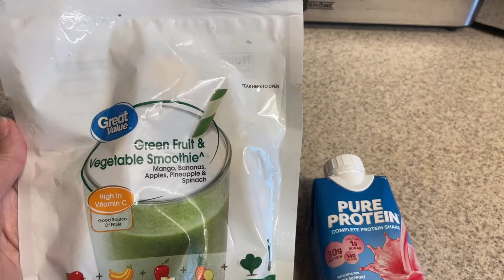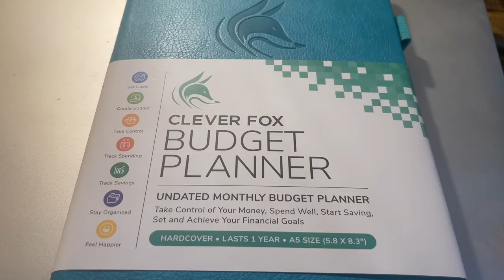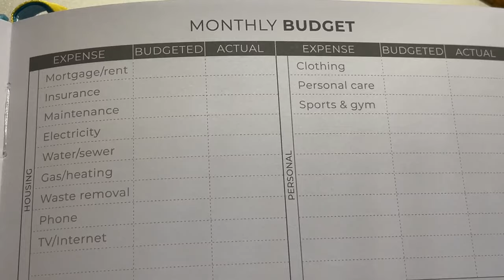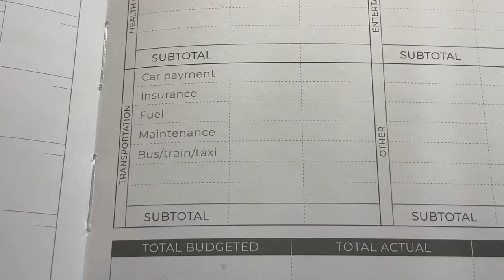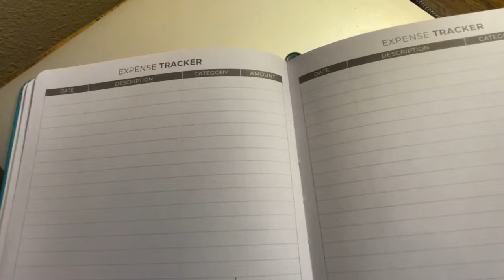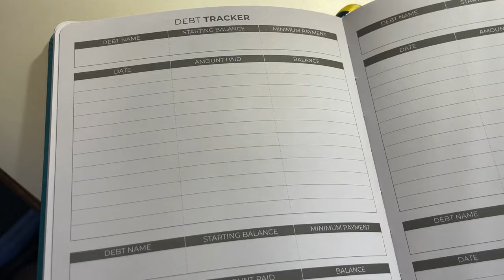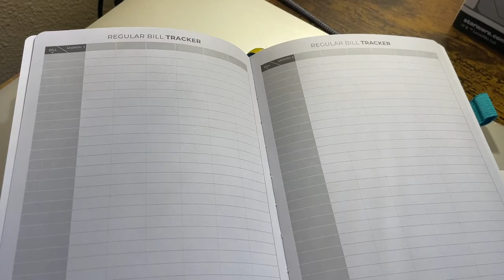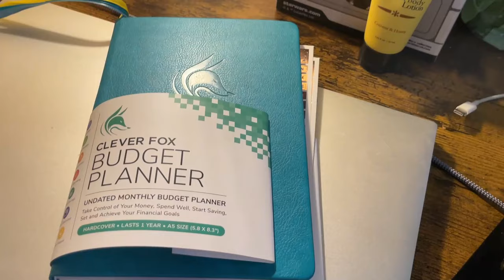WEEKLY CHATTY VLOG!! | New purse, Clever fox budget planner, Grocery Outlet haul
Hi guys!  In today’s video I am sharing another chatty vlog!  If I mention at any point in this video that I plan on doing a Q&A - well that is now lost footage LOL! I have no idea where it went, so I went through and try to edit out any mention of a Q&A session. BUT I am sharing a new purse, a new Clever fox budget planner (link below) and a mini grocery outlet haul!

Clever fox budget planner (this is the larger one I purchased a couple of years ago)
Clever fox budget planner (this is the one I have now)

this channel!